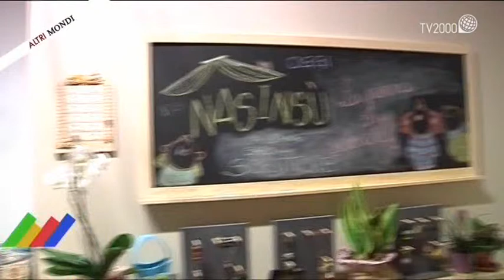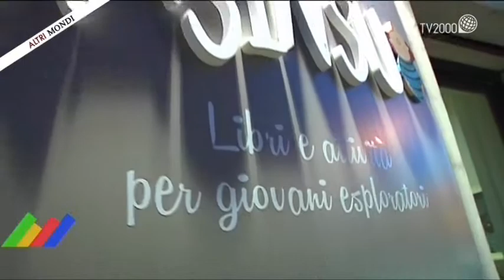In libreria con la Diocesi di Ragusa